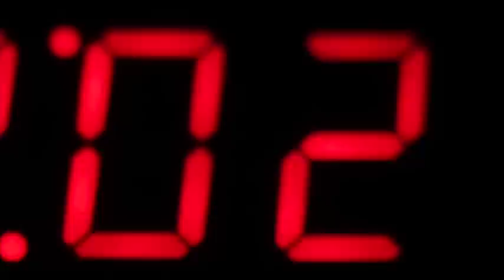Is TODAY, the day I've been waiting for to unleash the new "ME"?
An amazing time to reinvent yourself, start fresh, make the good in you better and make the better in you the very best. Paras Tomar talks about making THIS very moment, your own!!